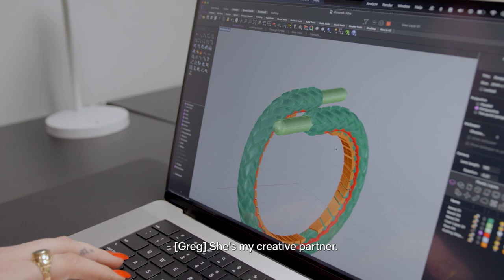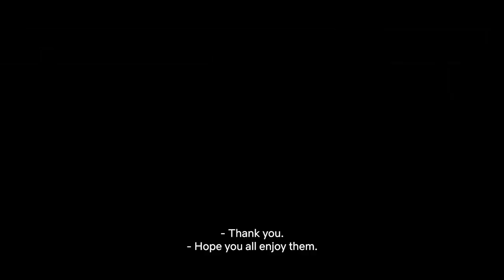Sean Wotherspoon and Greg Yüna Tease Custom Wedding Bands Inspired by Netflix Film 'You People'